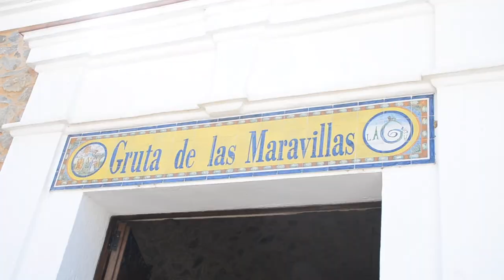SUMMER | HUELVA | SPAIN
PLEASE READ!:

Throwback summer in 2016.
Huelva, Andalusia, Spain.

Places:
- Huelva
- Holea
- Ayamonte
- Aracena
- Sor Eusebia, Valverde del Camino
- Gruta de las Maravillas

Credit:
Huge thanks to Akass, who made my YouTube banner!